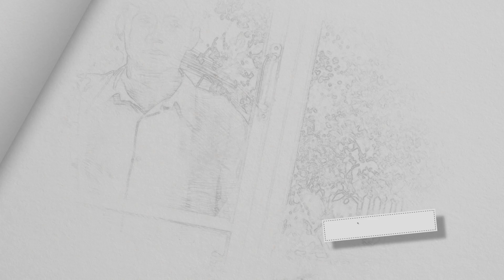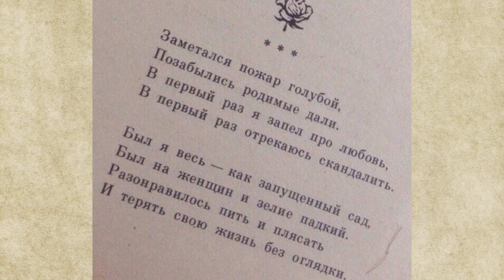Муза Сергея Есенина, не ответившая взаимностью поэту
Цикл стихов "Любовь хулигана" поэт посвятил женщине, которая так и не ответила ему взаимностью. Семь прекрасных стихотворений, оставленных поэтом, красноречиво говорят о том глубоком чувстве, которое испытал поэт к этой женщине...